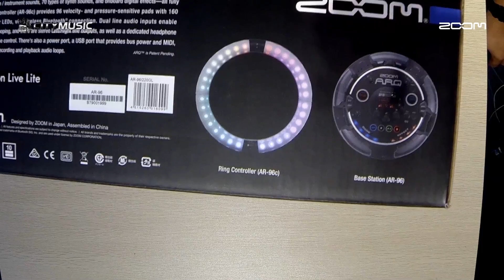City Music Unboxing - Zoom ARQ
Unboxing of latest creation from Zoom, ARQ A.K.A AR96